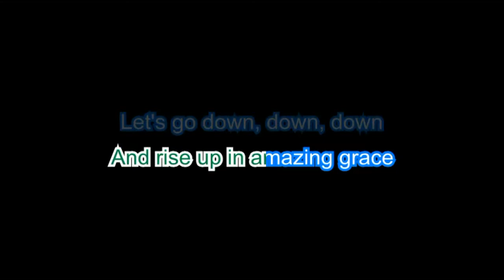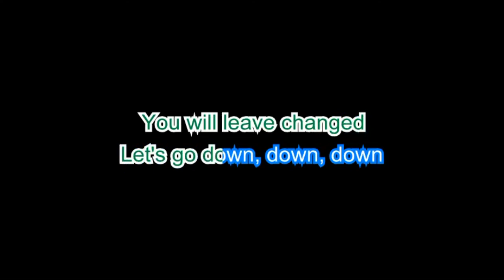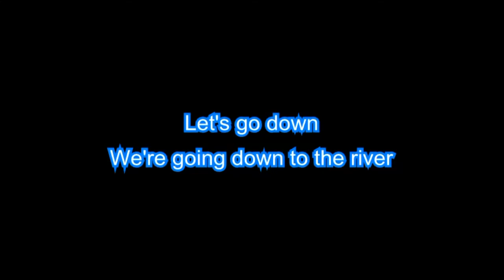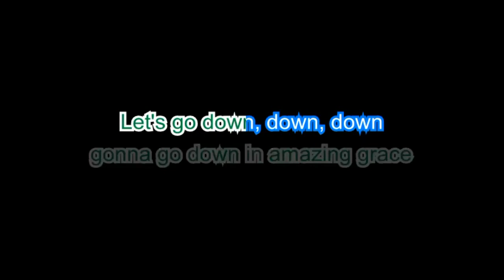Jordan Feliz "The River" with Vocals & Lyrics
Edison

1 Come, let’s Sing Out Loud to the Lord!
2 Let’s come before him with thanks!
    Let’s shout songs of joy to him!
3 The Lord is a great God,